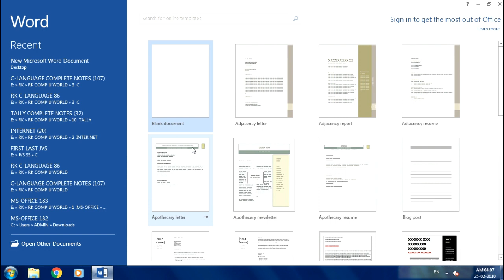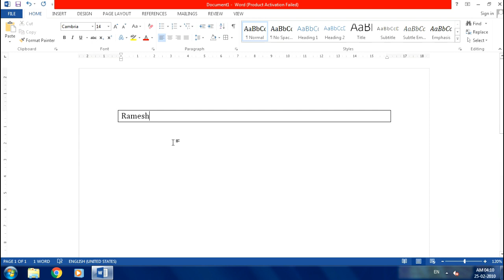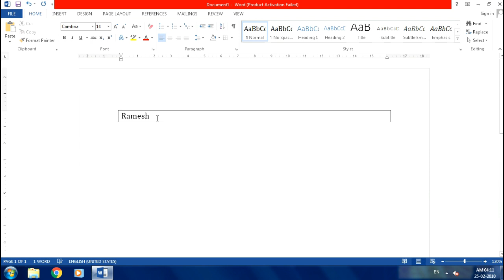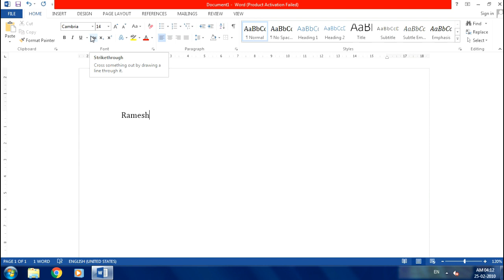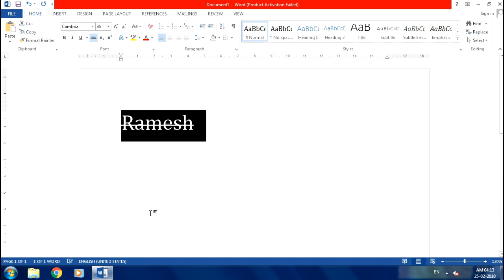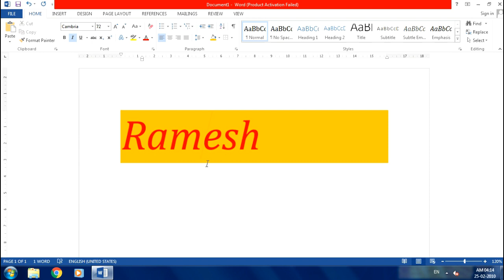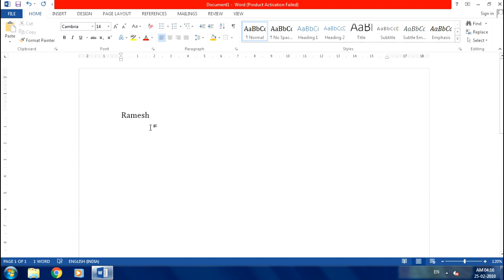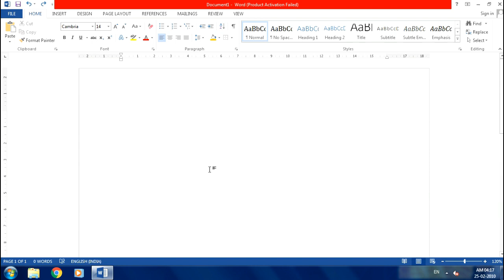Create Custom Shortcuts in Telugu || MS WORD || By K. Ramesh